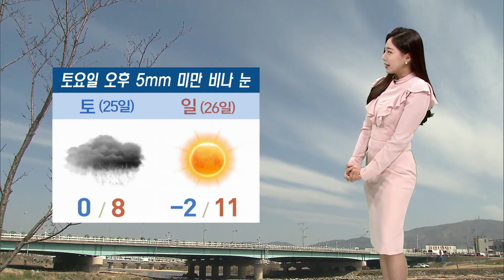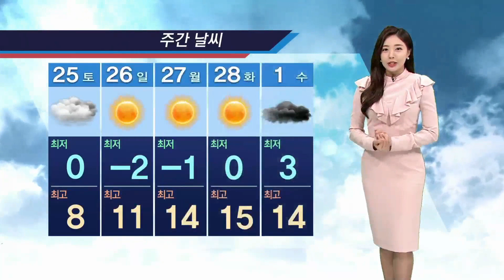온화하지만 공기 탁해... 내일 오후 비나 눈 조금 [울산 날씨 (2.24)](2023.02.24/뉴스투데이/울산mbc)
오늘은 맑고 온화한 날씨가 예상됩니다.
현재 하늘에 구름 많이 지나고 있지만 오후부터 차차 맑아지습니다.
이 시각 출근길 기온 5도로 어제 아침과 비슷하게 출발하고 있고요.
한낮에는 13도까지 오르면서 어제와 비슷하겠습니다.